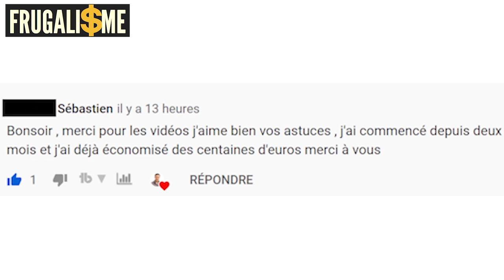🌎 La journée de LA TERRE et des ABEILLES🐝 FRUGALISME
▬▬▬▬▬▬▬▬▬▬▬ Présentation Vidéo ▬▬▬▬▬▬▬▬▬▬▬▬

À l'occasion de la journée de la terre et des abeilles j ai voulu faire une vidéo pour te sensibiliser sur l'urgence de la situation mais surtout pour te proposer des solutions viables et positives grâce au frugalisme. La pratique d'une certaine forme de sobriété heureuse et de de mise en application des principes de frugalité comme nous l'explique si bien Pierre Rabhi est pour moi la seule voie pour s'en sortir. Je reviens sur la déclaration de Jacques Chirac lors du sommet de la TERRE qui s’était tenu à Johannesburg en 2002 et sur le tournant décisif de ce discours.

Je partage avec vous toutes mes astuces frugalistes pour moins polluer, moins dépenser & gagner plus et SURVIVRE à la crise en prenant soin de vos finances.

Je suis Jérémie Le Frugaliste et j’ai créé cette chaîne pour partager avec vous mes techniques de frugaliste et d'investisseur pour vous enrichir en consommant moins, grâce à l’investissement immobilier locatif intelligent, la frugalité et la gestion de votre budget. Je partage mes conseils et mes astuces pour pouvoir vous enrichir et retrouver votre liberté.

▬▬▬▬▬▬▬▬▬▬ 🎓FORMATION 🎓▬▬▬▬▬▬▬▬▬

▬▬▬▬▬▬▬▬▬▬ 📚Blog Frugalisme📚▬▬▬▬▬▬▬▬▬

▬▬▬▬▬▬▬▬▬▬ 🎁CADEAUX 🎁 ▬▬▬▬▬▬▬▬▬▬▬

▬▬▬▬▬▬▬▬▬▬▬ 🛠OUTILS 🛠 ▬▬▬▬▬▬▬▬▬▬▬